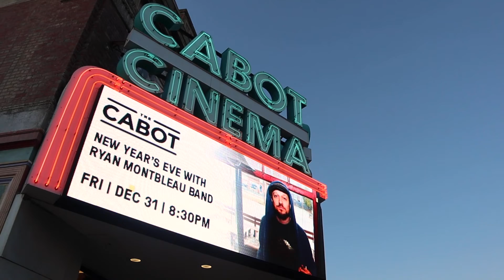Season Pass to The Cabot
The Cabot's Big Night Online Auction